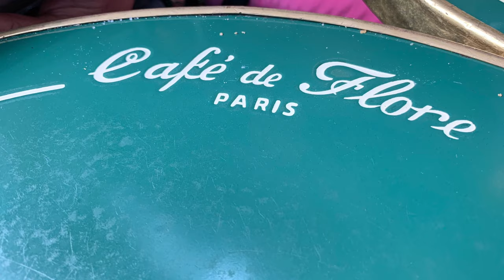Café de Flore Hot Chocolate (Chocolat Spécial Flore) | Paris, France 🇫🇷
Restaurant in St Germain, Café de Flore is located at 172 Boulevard St Germain, Paris 🇫🇷.
Restaurant à St Germain, le Café de Flore est situé au 172 boulevard St Germain, Paris 🇫🇷.